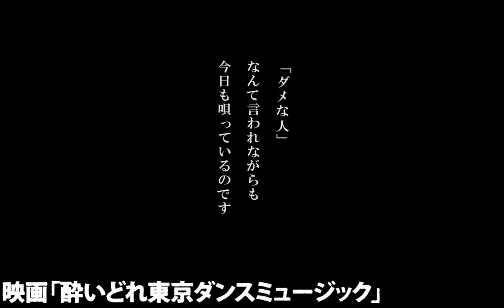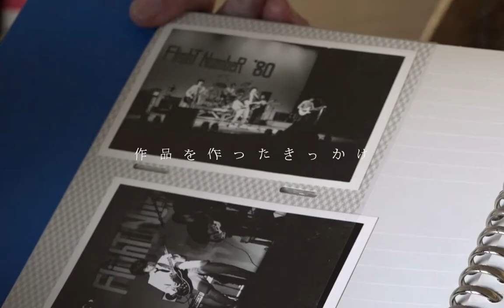酔いどれ東京ダンスミュージック おうちでシネチラ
インディーズ映画紹介番組「シネマ・チラリズム〜おうちでシネチラ 〜」

長瀬由依

あらすじ
バンド・真黒毛ぼっくすの大槻泰永は上京してから32年、会社員として働きながら音楽活動を続けてきた。かつてはテレビ番組”イカ天”こと「三宅裕司のいかすバンド天国」にも出場し、同世代や憧れのミュージシャンとも共演してきた大槻は今、仕事中と睡眠中以外はだいたい傍にお酒がある、そんな生活を送っている。

ライブの最中に飲んだり、はたまた二日酔いだったり、時にはライブの前に飲みすぎて怒られたりと、その様に周囲の人々は最初は驚き振り回されながらも気がつけば渦の中に巻き込まれていく。

【長瀬由依監督 プロフィール】
1993年生まれ、神奈川県出身。東京藝術大学先端芸術表現科卒業。大学の卒業制作として真黒毛ぼっくす・大槻泰永を撮影した「酔いどれ東京ダンスミュージック」が2019年の東京ドキュメンタリー映画祭で入選。

9月17日(金)～ 上映中　日によって上映時間は異なります。

10月9日(土)〜15日(金)   時間未定

アップリンク吉祥寺
9月17日（金）夜の回
大槻泰永、長瀬由依監督
9月18日（土）午後の回
大槻泰永、石川浩司
9月20日（月・祝）午後の回
大槻泰永、石川浩司、長瀬由依監督
9月23日（木・祝）午後の回
大槻泰永、大槻さとみ(アコーディオン)、長瀬由依監督
9月25日（土）午後の回
大槻泰永、中川五郎、長瀬由依監督
9月26日(日)午後の回
大槻泰永、宮田真由美(ピアニカ)
9月29日（水）夜の回
大槻泰永、曽我部恵一、長瀬由依監督

ご意見、ご要望はこちらまで
企画案につきましても、こちらで募集しております。